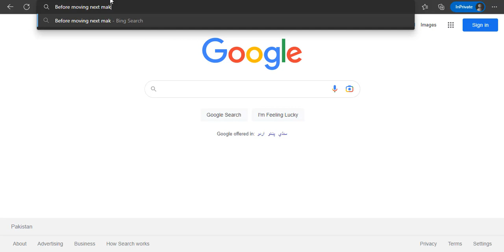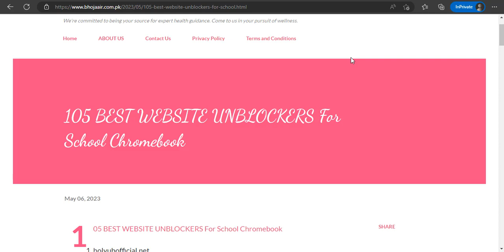BEST New Proxy For School Chromebook 2023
New Best Proxy for School Chromebook 2023" is a comprehensive list of the top New proxy servers that can be used to bypass web filters and access blocked websites on school Chromebooks in the year 2023.

LINKS:
watch video carefully for links

These proxies have been carefully selected based on their ability to provide fast and reliable connections, as well as their compatibility with Chromebooks and the latest web technologies. They are also known for their high level of security and privacy, ensuring that users can browse the web safely and anonymously.

Whether you are a student who needs to access educational resources that are blocked by school filters, or a teacher who wants to bypass content restrictions to enhance classroom instruction, this list has you covered. With the 50 Best Proxy for School Chromebook 2023, you can access the websites you need without any hassle or risk.